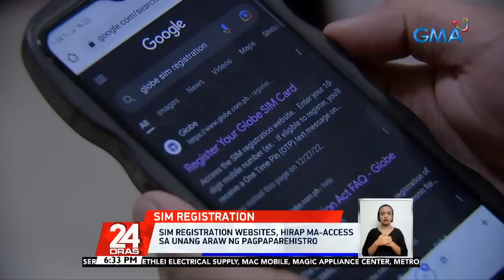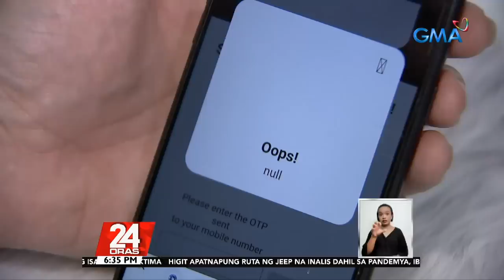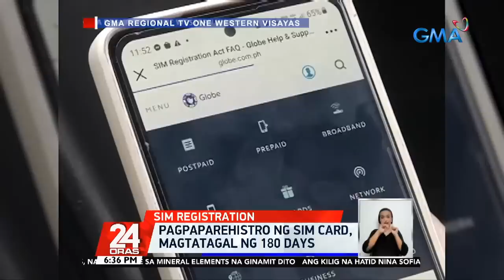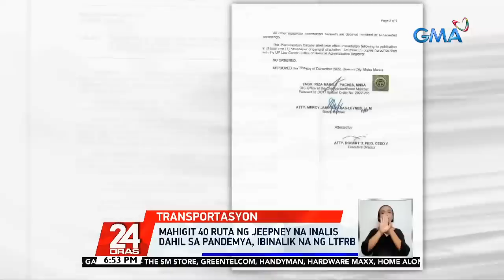24 Oras Express: December 27, 2022 [HD]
Narito ang mga maiinit na balita sa 24 Oras Express ngayong Martes, December 27, 2022:

- Usec. Edu Punay, itinalaga ni PBMM bilang DSWD OIC
- Sim registration websites, hirap ma-access sa unang araw ng pagpaparehistro
- Kilo ng sibuyas sa ilang palengke, P600 na
- Pagtulong sa mga sinalanta, ikinakasa na ng gobyerno
- Lahat ng pampublikong ospital, naka-white alert bilang paghahanda sa firecracker-related injuries
- Mga namimili ng paputok, dagsa na
- Mga bilog na prutas sa Binondo, nagmahal nang hanggang 40%
- Mahigit 40 ruta ng jeepney na inalis dahil sa pandemya, ibinalik na ng LTFRB
- Ilang residente, nanlilimos na ng pagkain at tubig, sa gitna ng pinsala ng mga baha't landslide
- Pagbabasbas sa mga replika ng Itim na Nazareno, simula kanina, dinagsa ng mga deboto
- PAGASA: Huling namataan ang LPA 735km silangan ng Surigao City, Surigao del Norte; mababa ang tsansa na maging bagyo
- Tikoy, lucky charms at iba pang pinaniniwalaang pampasuwerte, mabenta na sa Binondo
- Pagpapalawig ng state of calamity dahil sa COVID-19, inirekomenda ng DOH kay PBBM
- Kilig overload, inaabangan sa "Luv Is: Caught in his Arms"

24 Oras is GMA Network's flagship newscast, anchored by GMA News pillars Mike Enriquez, Mel Tiangco, and Vicky Morales, featuring top news stories from the Philippines and the hottest showbiz news on Chika Minute hosted by Iya Villania. for more.